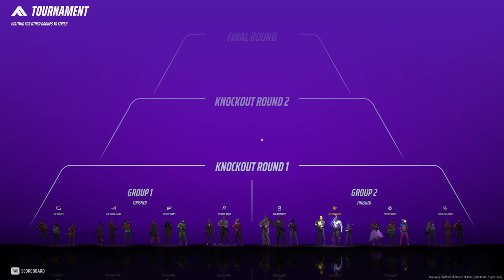Road to Solo Diamond #14 / Ranked Platinum Season 2 THE FINALS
TOP SUPPORTERS: Alpacino _ (10/06/2018)

Fortnite Italian Team | DRIMMO TIMMO | Official page

► Team members: DT-NIN7O, DT-Lukinho, DT-Reis, DT-ImShine, DT-Spot, DT-Fede, DT-Paolo, DT-Marte

►► FORTNITE STATS (2,300+ WIN 29,000+ KILLS)